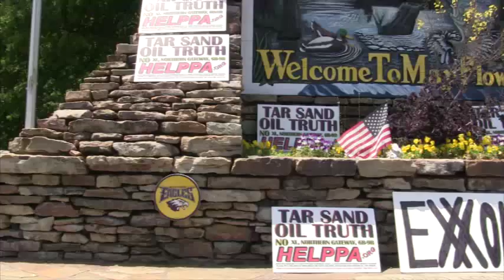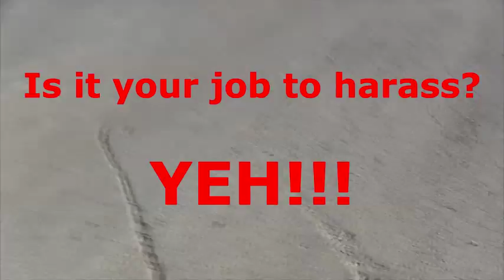Tar Sand Truth, Exxon Police, tell John Bolenbaugh it is their job to harass Whistle Blower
I can not believe he said YEAH!!! Sounded like YEH to me. Please pass this video around to protect me. The more people that see this the safer I am.